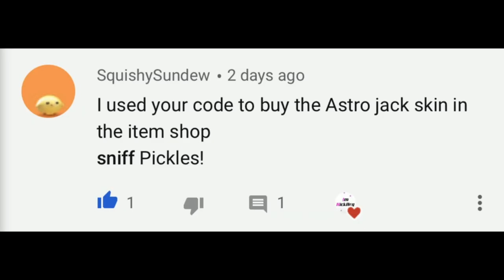*NEW* OLD Map RETURNING? (EPIC RESPONDS) Chapter 1 OG Map Coming Back! | Fortnite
Hello! This is *NEW* OLD Map RETURNING? (EPIC RESPONDS) Chapter 1 OG Map Coming Back! | Fortnite

In this video, I showed you guys that the PG Chapter 1 map could be returning in Fortnite Battle Royale Chapter 2! This is proving the fact that the chapter 1/og fortnite map returning theory could be actually true. Based on the hints throughout the Fortnite x Travis Scott live event (also called Astronomical) hints that the map can return, Epic Games also responds to this... I Hope You Guys Enjoy This Video!!

Im NickArg